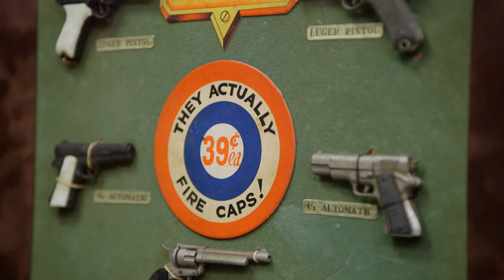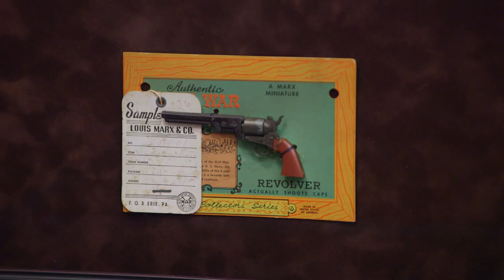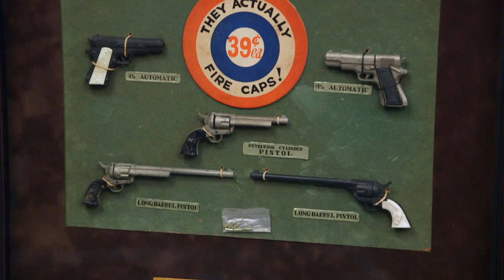Pawn Stars: COREY STICKS TO HIS GUNS in Rare Toy Pistol Deal (Season 18)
When a seller brings in rare vintage toy pistols, the Pawn Star needs to aim carefully to hit their target, in this scene from Season 18, "Rocket Man."